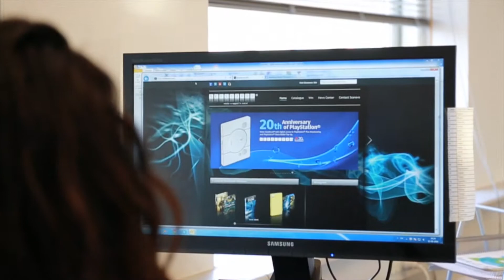Scanavo.com - Come join us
Produced by: TT-FILM

- We work with you -